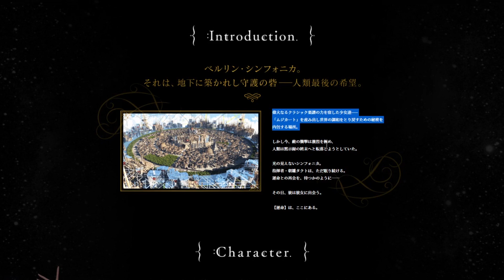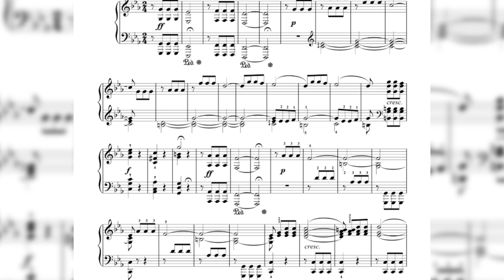What is Takt Op. Destiny?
Could Takt Op Destiny be the sleeper pick for anime of the season? While only time can tell, the first episode gives us a brief glimpse into the high potential, of Takt Op Destiny.

I do not own the "Takt Op. Destiny" anime or any other properties associated with it.